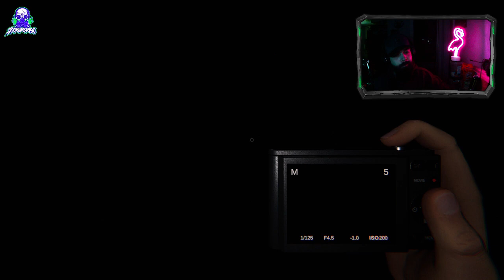Phasmo Ghosty Times